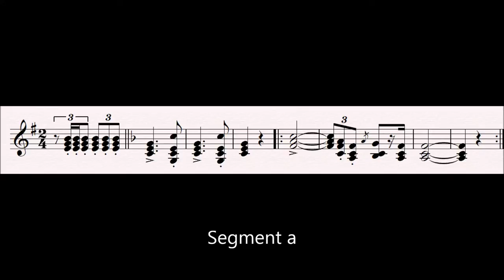17 Hunting Fanfare : Tannhäuser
These are the hunting horns of the minstrels and heralds their arrival, at which point they will find Tannhäuser and interrogate him. This is something which is seen in Wagner's works, he would have the 12 Horns all back stage in different wings, and they would call unseen to one another, giving the effect that the stage, and indeed the audience are surrounded.  another example is in Tristan und Isolde.

Progenitor leitmotifs:
None

Subsidiary Leitmotifs:
None